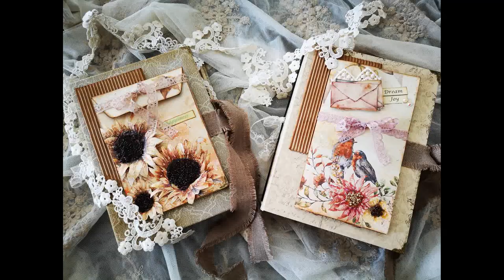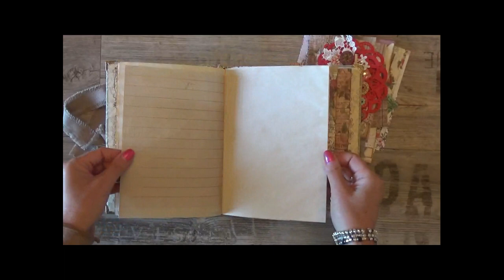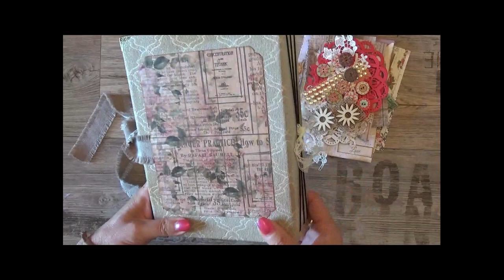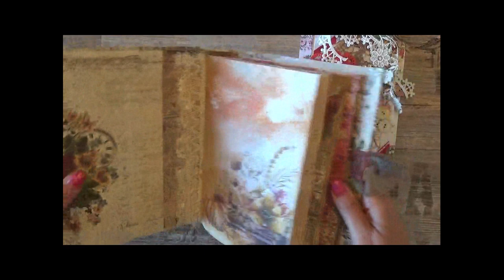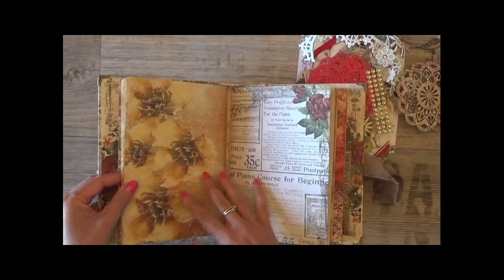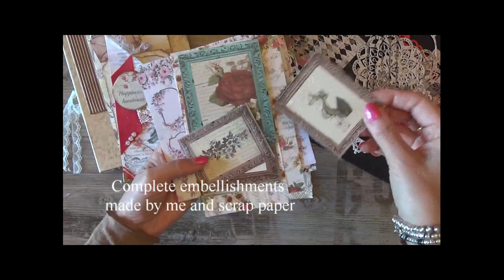Junk Journal con kit di abbellimenti (Etsy Restock)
💛💛💛💛 Presentazione di 2 Junk Journal con i rispettivi kit di abbellimenti.
I Junk sono finiti nella struttura e nella copertina, ma sono forniti di un ricco kit di abbellimenti per poterne ulteriormente decorare le pagine e l'interno a proprio piacimento. Questo non escude il fatto di poterli utilizzare anche senza apportare nessuna modifica.
Entrambi i Junk li potete trovare nel mio negozio on line ai seguenti link:
Junk journal "Sunflowers"
Junk journal "Breath of Autumn"

Clicca sui capitoli per andare direttamente al punto desiderato:
00:00 - Foto Introduzione
00:16 - Presentazione progetto
02:12 - Album Sunflowers
11:11 - Album Breath of Autumn

💛💛💛 Prodotti da me preferiti ed utilizzati per realizzare i miei progetti: